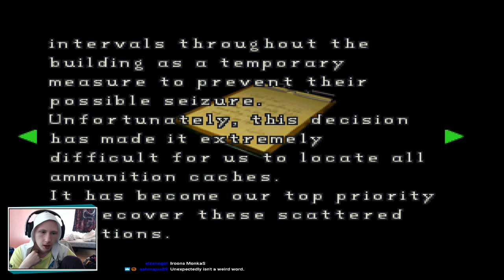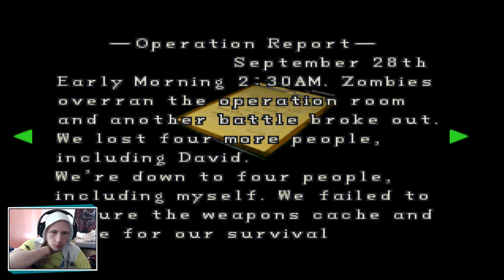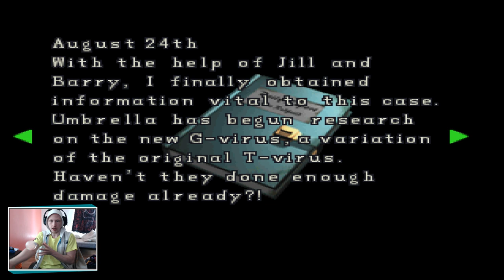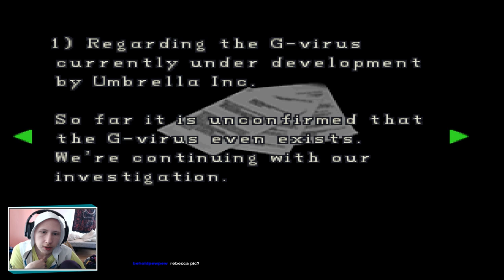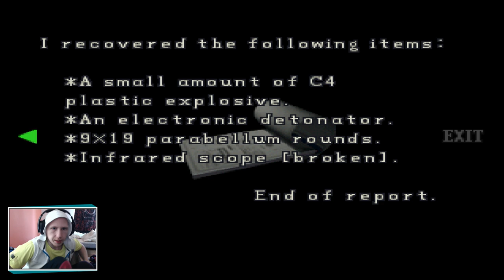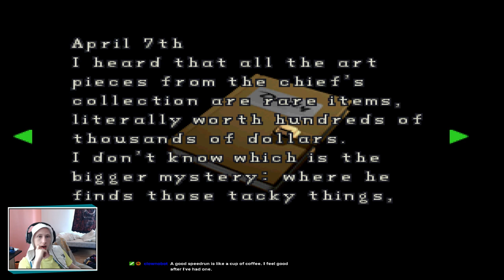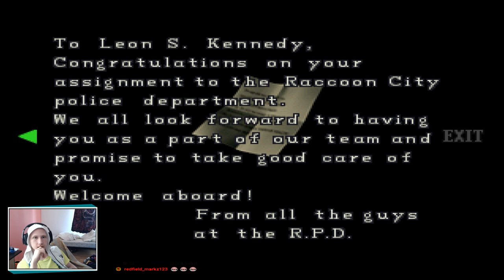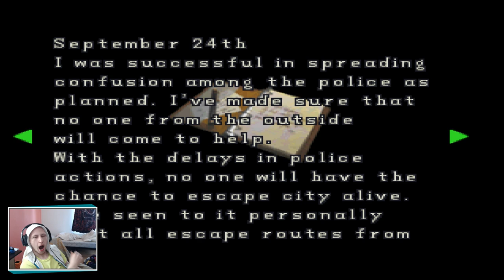Let's Play BLIND Classic Resident Evil 2 (1998) Part 1 (Claire A)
for some speedruns.